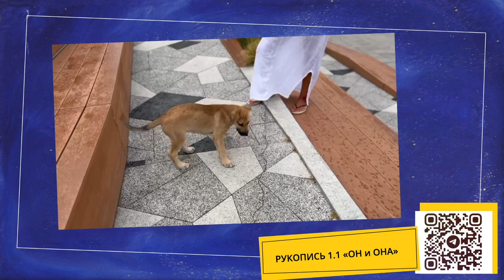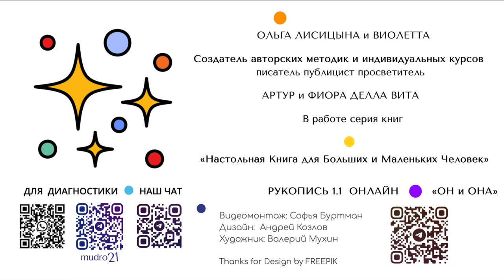Каждый Человек — это Вечный Странник и возраст его Индивидуальной Разумной Монады — 15 млн. лет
История про "курицу яйца не учат" — НЕ актуальна!

Через Культуру и Эстетику, Гармонию Высших Сфер и Знания — КАЖДЫЙ Человек имеет возможность КАЖДЫЙ свой День принимать решения: проходить его по Высшему Аспекту Бытия, или как привычно? Преодолевать "сложности" — они же уроки и домашнее задание от Мироздания или "бить духовные баклуши а-ля Обломов"?

Я искренне восхищаюсь Новыми/Молодыми Людьми нашей Эпохи и очень хочется им помочь получить Знания "экстернатом", в простой и доступной форме. Для этого мы собираем и переводим эти Знания на язык современности в 21-ом веке.

Говорили об этом и будем говорить, делиться любимыми произведениями и сеять доброжелательность не только в Эфир, но и везде, где есть запрос на перемены... Подсветим и по возможности подскажем: КАК прекрасно находиться в "Диалоге" с Жизнью и чувствовать, как Дышит Мироздание в НАШИХ Сердцах!

Мы щедро делимся своим опытом и надеемся, что кому-то он поможет НЕ запустить бумеранг событий под названием КАРМА (негативный аспект) или НЕ наступать на припорошенные тренажёры под названием "грабельки" — любимая русская забава.

Хотите встать на Путь Счастья Быть и Жить!? Заходите, и мы составим индивидуальную Дорожную Карту ВМЕСТЕ!

До новых встреч! Ольга / Фиора Делла Вита

Помощник/Ассистент: Виолетта Ольденбург
Видеомонтаж: Софья Буртман
Художник: Валерий Мухин
Дизайнер: Андрей Козлов